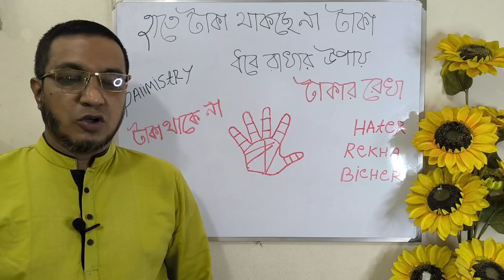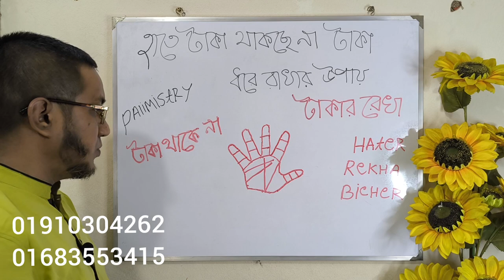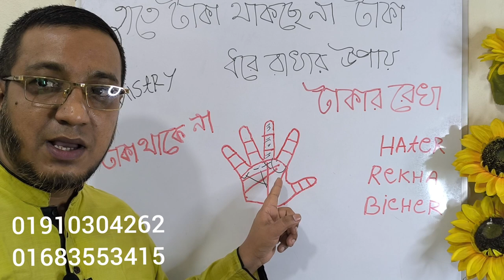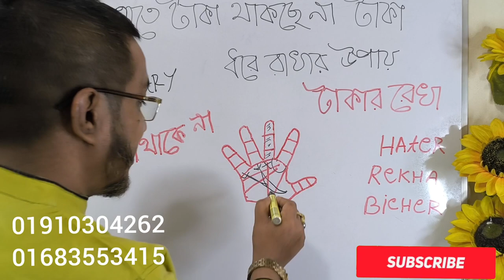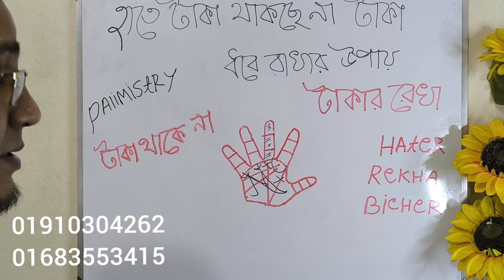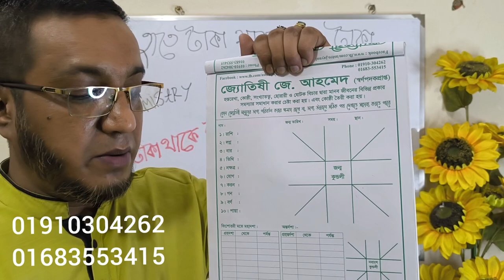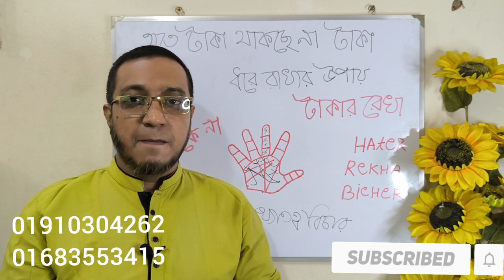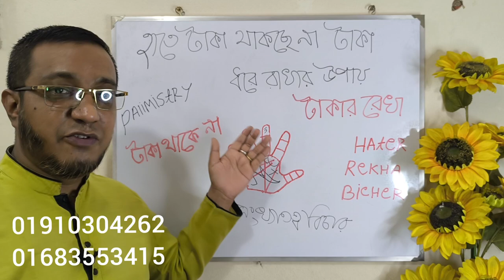হাতে টাকা থাকে না,টাকা ধরে রাখার উপায়,How To Save Money,Palmistry,Hater Rekha Bicher,Money Sign Plam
🤚Palmistry money line
🤚Palmistry money
🖐️Palmistry money triangle in hindi
🖐️Palmistry money line
🖐️MalePalmistry money line
🖐️femalePalmistry money line on handNcs
 🖐️Palmistry money triangle
🖐️Palmistry reading money

      জ্যোতিষ সম্রাট
                     জে. আহমেদ ( স্বর্ণপদকপ্রাপ্ত )
       সাংগঠনিক সম্পাদক কেন্দ্রীয় কমিটি
             বাংলাদেশ ফেডারেল এস্ট্রোলর্জাস সোসাইটি
      গর্ব রেজিঃ নং এস ১৩৯৮২/২০২৩

🇧🇩🇧🇩🇧🇩   ঢাকা চেম্বার ও শোরুম এর ঠিকানা  🇧🇩🇧🇩🇧🇩
দোকান নং ১৩২ - ১২৮ দ্বিতীয় তলা গ্রান্ড প্লাজা শপিং মল ওয়ারলেস মগবাজার ঢাকা ১২১৭